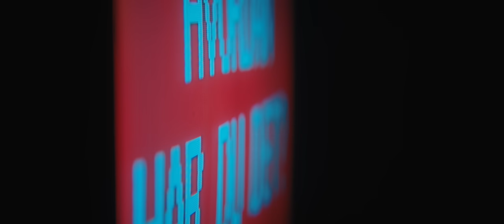Nina Badric - Kako si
Nina Badrić - Kako si

Ante Pecotić - Ante Pecotić - Srdjan Kurpjel

RAP: VELI
Produced and Arranged by Srdjan Kurpjel
Mixed by Vlado Dzihan & Srdjan Kurpjel

Video produkcija: Komitet
Scenario i rezija: Arnej Misirlić
Direktor fotografije: Igor Vuković
Montazer: Arnej Misirlić
Scenograf: Adisa Vatreš Selimović Kostimograf: Katija Šimundić
Colorist: Erik Margan/Nuframe
Prvi asistent reije: Haris Softić
Menadzer produkcije: Faris Kruščica Asistent produkcije: Amar Mehić
Rental: Cineplanet, CineCro
Svjetlo: K-Light
Gaffer: Sedalija Kutlovac, Adnan Pertef, Safet Kutlovac
Grip: Cineplanet
Prvi asistent kamere: Faris Dobrača
Camera rental: CineCro
MUA: Saša Joković
Hair: Ivan Pervan
Asistent scenografa: Monika Moćević
Rekvizita: Elma Milak
VFX: Malik Kurt
Drone: Helifilm